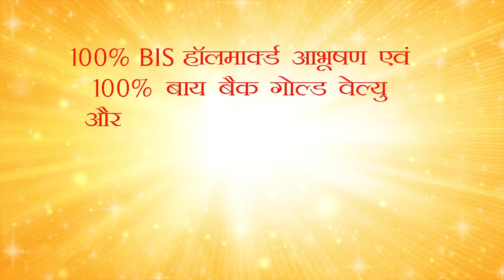रविंद्र रवि पर क्या बोले "परमार" देखें Live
Shimla (Himachal Pradesh) : Health Minister Vipan Parmar said there is need to look deeply at the forensic report in the viral letter issue.